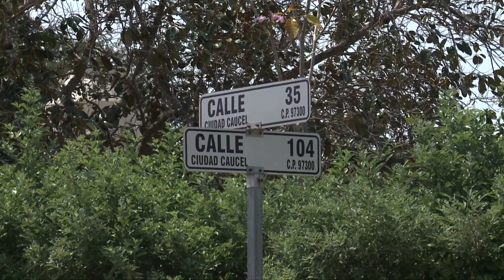REPORTE ESPECIAL COVID-19 / 21 DE ABRIL 2020.